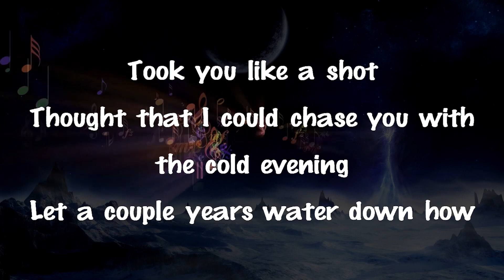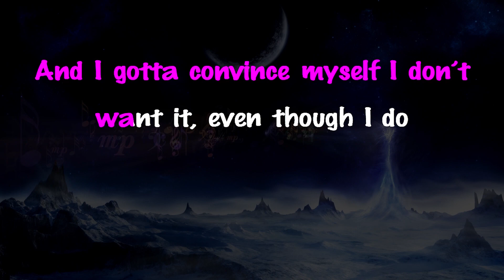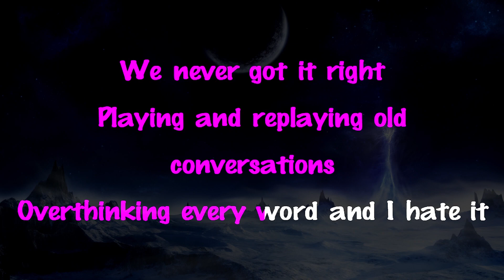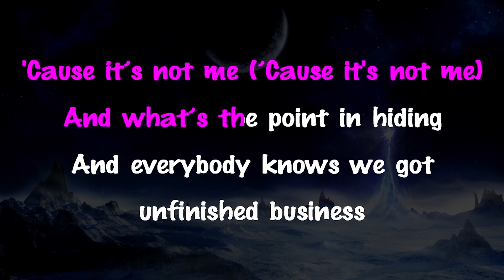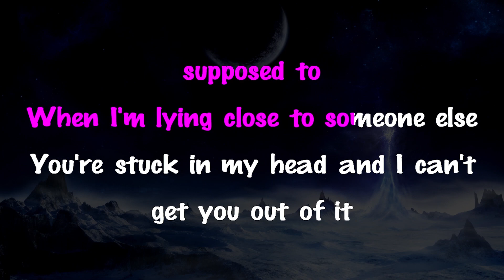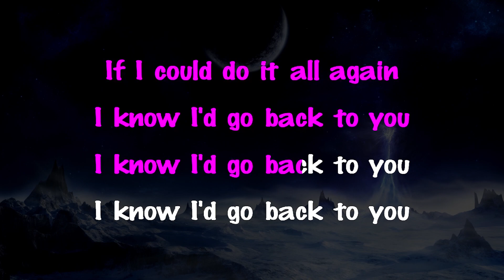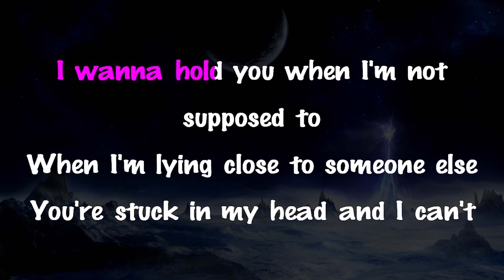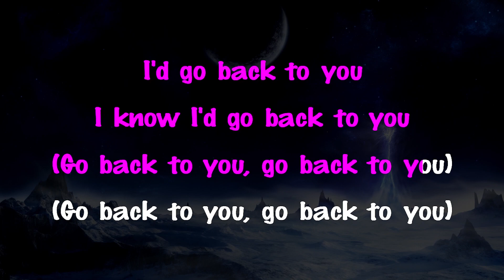Selena Gomez - Back To You | Acoustic Guitar Karaoke Instrumental Lyrics Cover Sing Along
Support Mega Karaoke Songs:
Official MegaKaraokeSongs karaoke instrumental cover of “Back To You” by Selena Gomez.

[Chorus]
(Go back to you, go back to you)